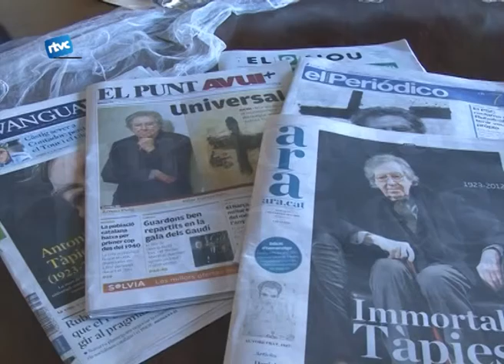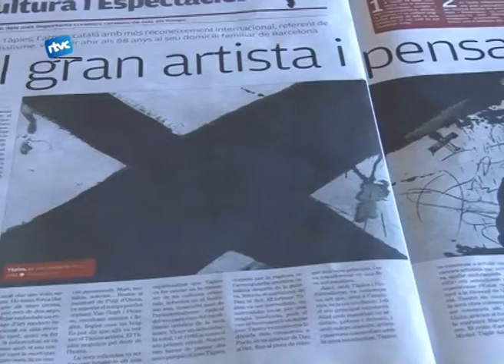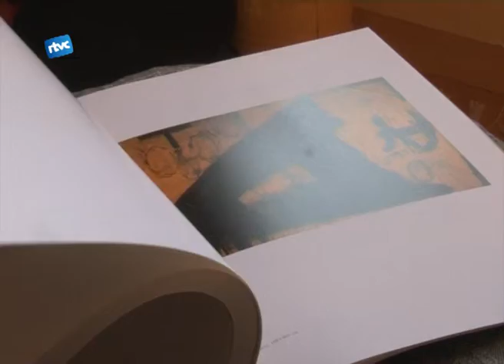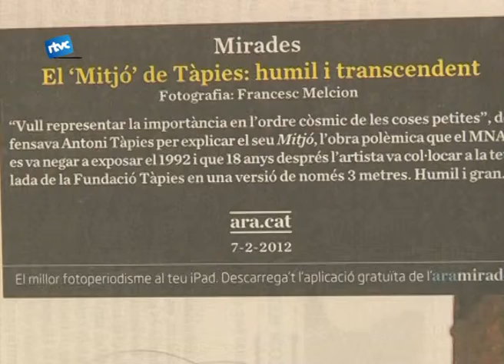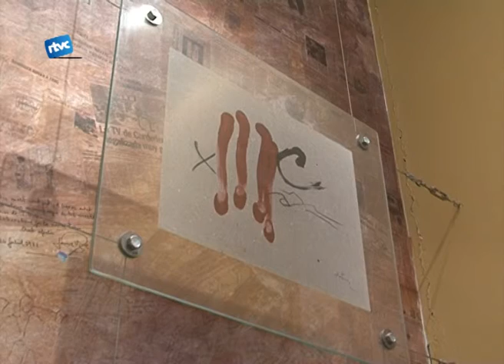Homenatge a Antoni Tàpies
Dimarts 7 de Febrer ens va deixar el pintor Antoni Tapies i nosaltres des d'aquesta casa hem volgut fer-ne un recordatori del moment en que vam tenir el pintor en aquesta casa.